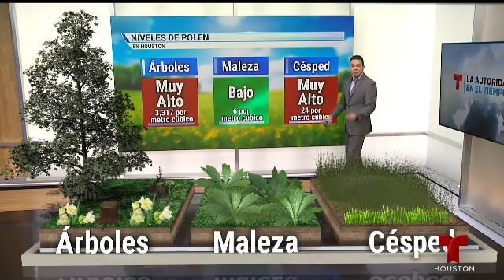Polen Report Augmented Reality